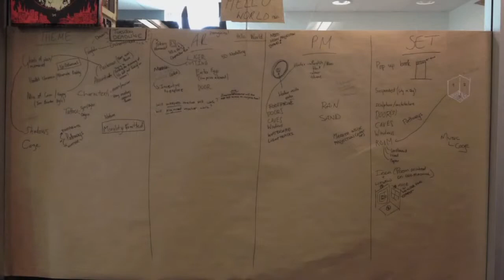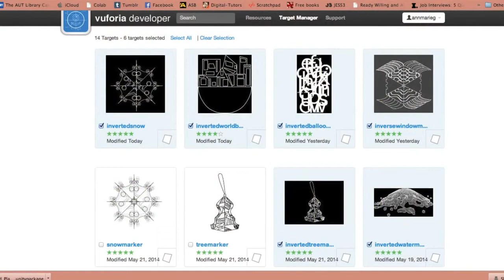Gestalt Showreel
The behind the scenes imagery of the Gestalt paroject completed this semester.